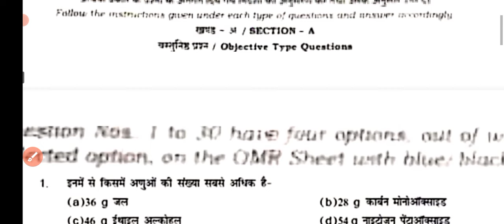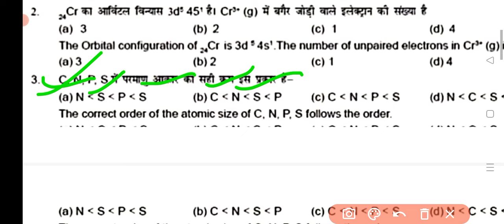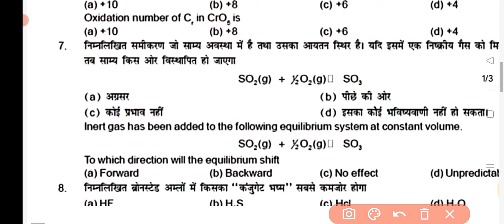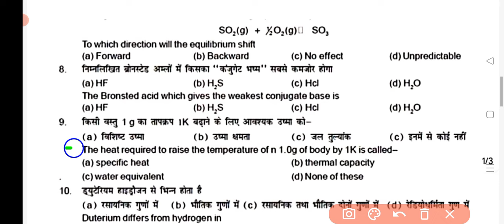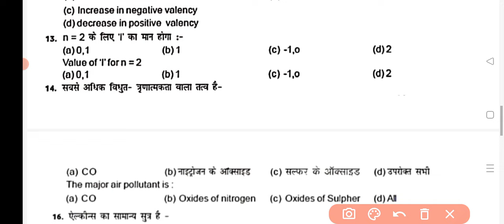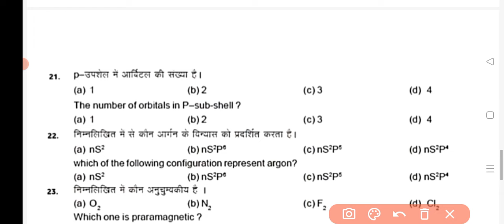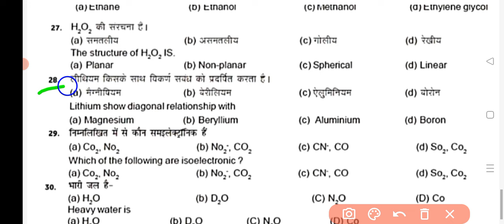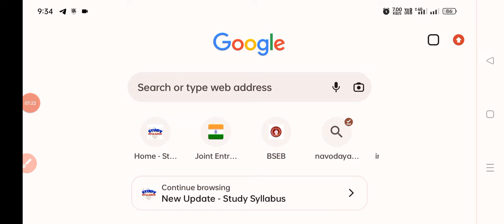22 January Class 11th monthly exam chemistry question paper 2024|11th chemistry answer key 2024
22 January Class 11th monthly exam chemistry question paper 2024|11th chemistry answer key 2024

22 January 11th Class Monthly exam Chemistry Subjective 2024 | 11th Class January Monthly exam 2024

Class 11th Chemistry ka Original Out Paper 2021 Bihar Board Class 11th ka Objective Answer key 2024

Bihar Board Class 11th Chemistry Original Question Paper Half Yearly exam 2024 | Bseb

Bihar Board inter 2025

Class 11th January Monthly exam 2024 Chemistry Viral paper || Class 11th Chemistry answer key 2024

Class 11th Chemistry January monthly exam 2024

11th class chemistry original question paper half yearly exam 2024

Class 11th Chemistry Question Paper Download Half Yearly Exam 2024

Class 11th monthly exam chemistry subjective question bseb class 11th chemistry subjective question bihar board 11th exam 2024 chemistry subjective 11th original question paper class 11 chemistry question paper 2024

class 11th chemistry question bseb class 11th chemistry Masik Priksha subjective bihar board paper solution

Bihar board class 11th chemistry January Monthly exam 2023
Bseb class 11th chemistry original question paper 2023
Class 11th 22 January chemistry subjective question paper half yearly exam 2024 class 11th 22 January second sitting physics question paper half yearly exam 2024
subjective question paper
Bseb Class 11th monthly exam January 2024
 Bihar board class 11th chemistry monthly exam January

11th class chemistry subjective question

class 11th chemistry subjective question answer chemistry class 11 objective question 2024

bihar board chemistry question paper 2024 subjective

Answer Ke liye click kare

chemistry_monthly_exam_2024_original_question _paper